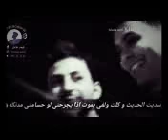شعر حزين وجميل جدا